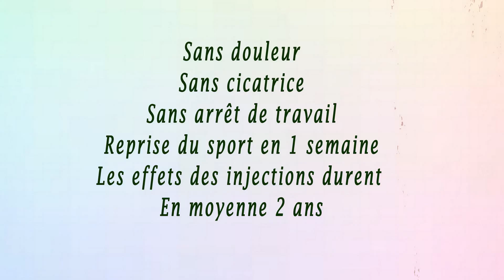Galber rapidement Vos hanches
Vos hanches manquent de volume